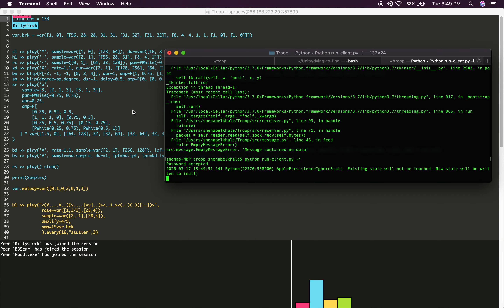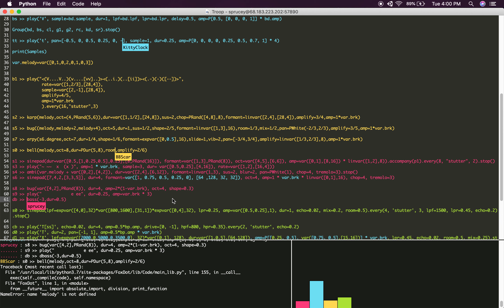Troop Jam w/ Team FoxDot :)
Troop survives in the quarantine! Few minutes from our jam -- March 17.